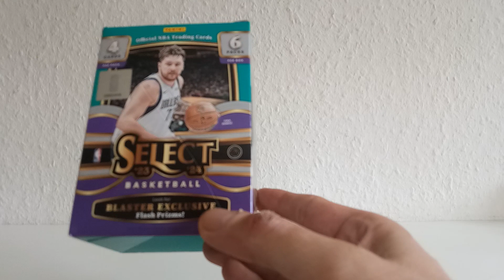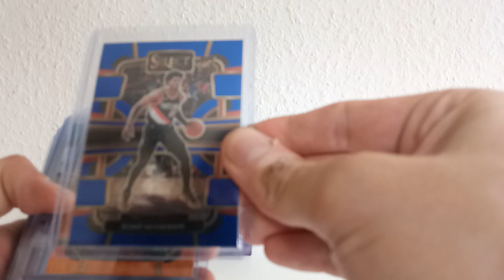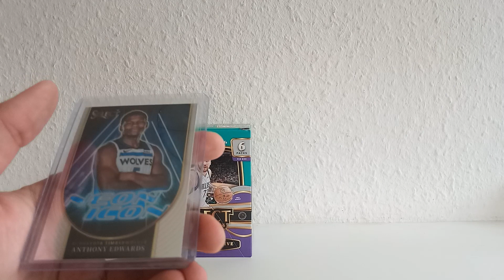2023-24 Panini Select Blaster Box Break Recap/Review, Nice Flash Prizm (Deutsch/German) 🚀🔥💥🏀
Hallo zusammen,

in diesem Video zeige ich euch meinen 2023-24 Panini Select Blaster Box Break Recap/Review, Nice Flash Prizm.